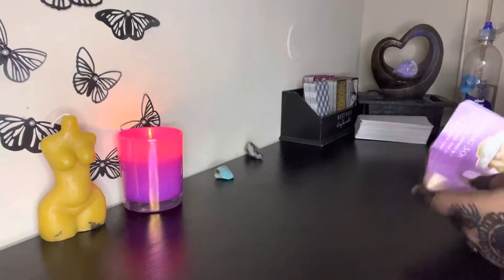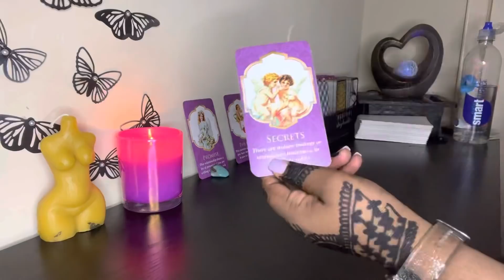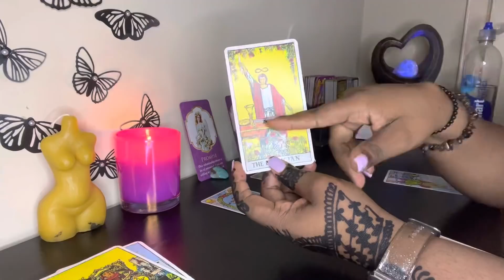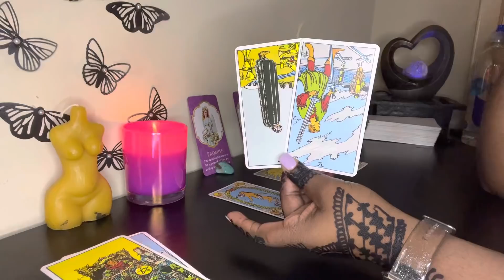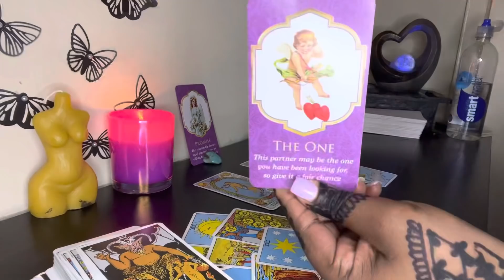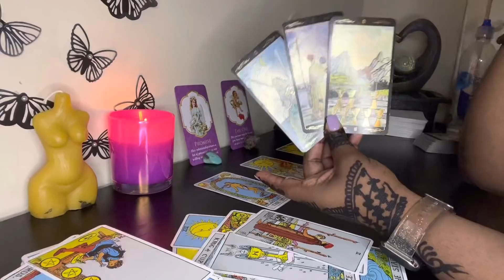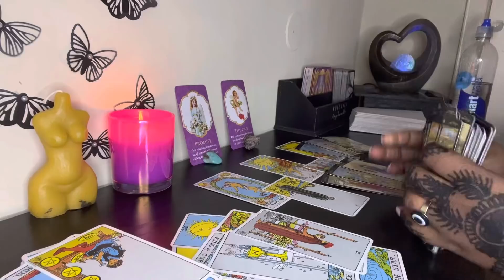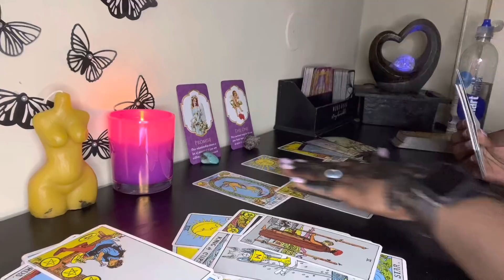TAURUS “I Want To Make You Happy Taurus” ❤️